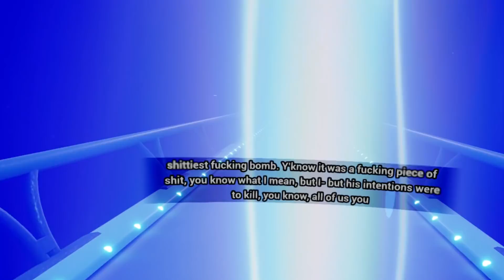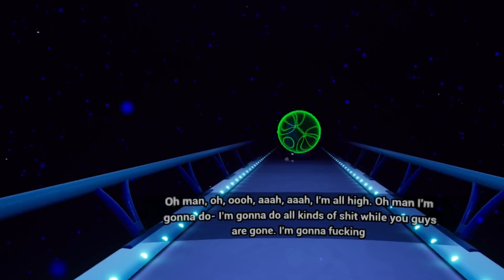Face to face with Glorkon | Trover Saves the Universe VR on Oculus Rift - Part 5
We have a face to face with Glorkon and get to see the fear in our poor dogs eyes in Tover Saves the Universe

You can find the playlist for the Trover Saves The Universe series

If you think you might enjoy Trover Saves The Universe you can find it

You can find out more about Trover Saves The Universe